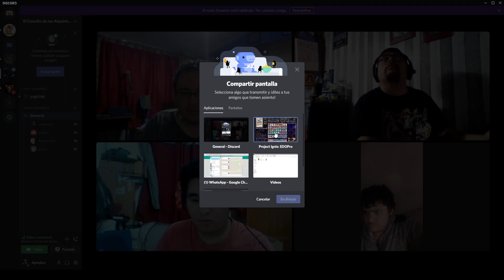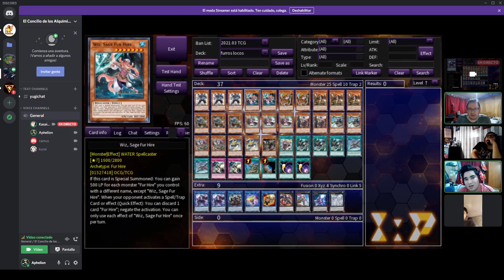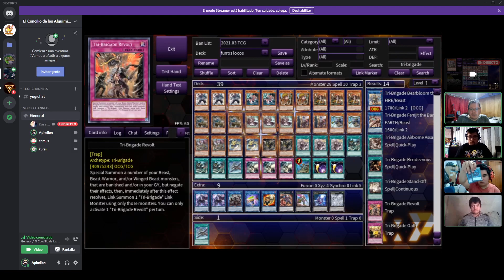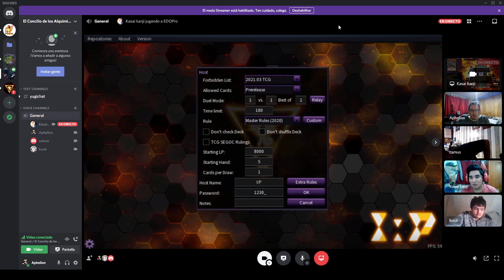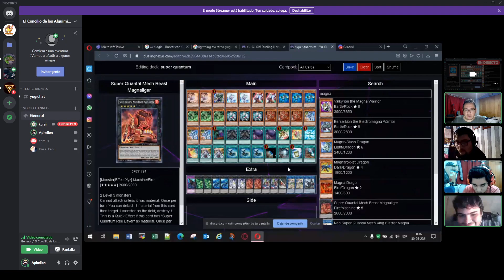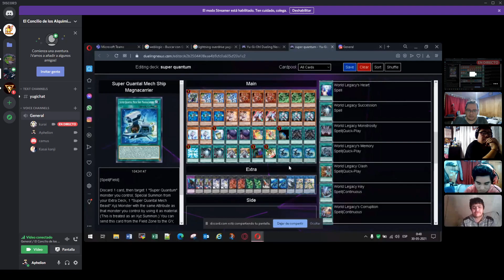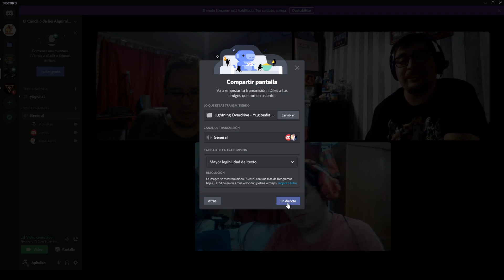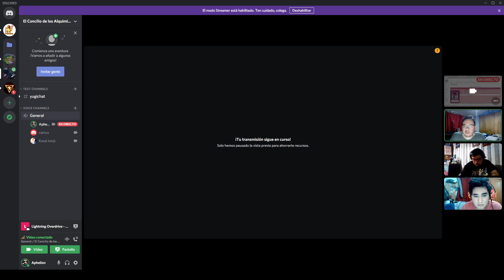Convocando al Concilio 2.0 #1 - Yugilate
Saludos chicos, renovacion del canal y comenzamos con este nuevo podcast, espero sea de su agrado.

Decks Mostrados en este programa:

Dragon Link
Fur Hire
Super Quantum
Drytron Megalith